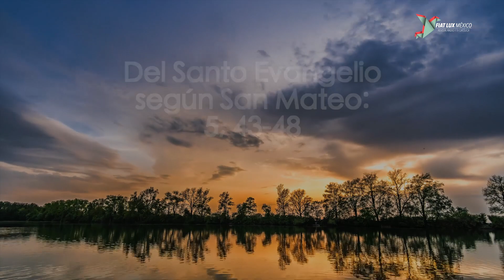EVANGELIO MARTES 18 JUNIO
Evangelion del martes de 18 de junio. Amen a sus enemigos. Del santo Evangelio según San Mateo: 5, 43- 48.